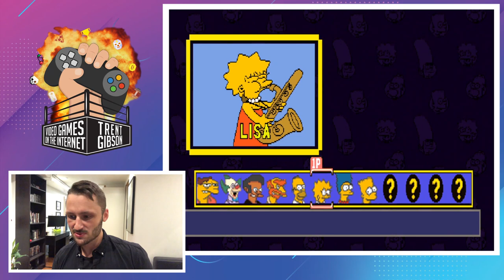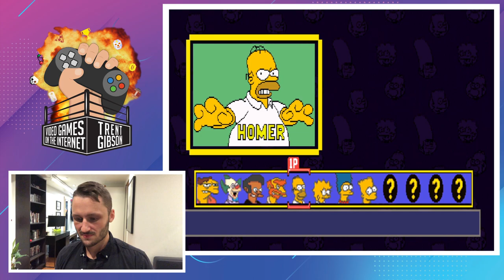The Simpsons Wrestling Review with Trent Gibson | Video Games On The Internet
Worst. Wrestling Game. Ever.

Or is it? Simpsons Wrestling is one of the more bizarre entries in the Simpsons series of games but does provide some fun and laughs!